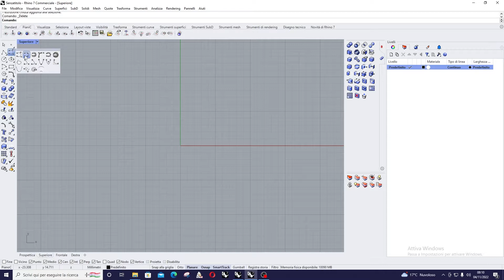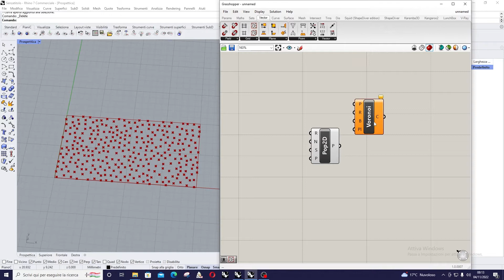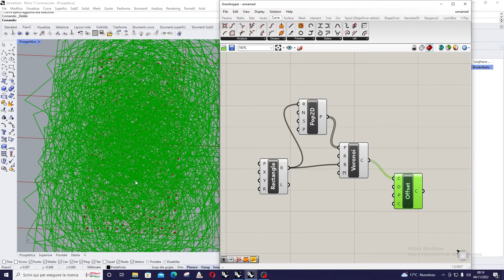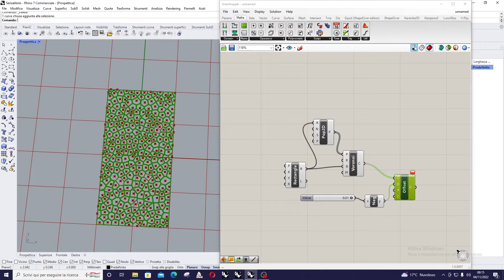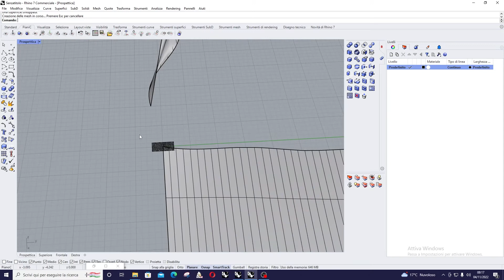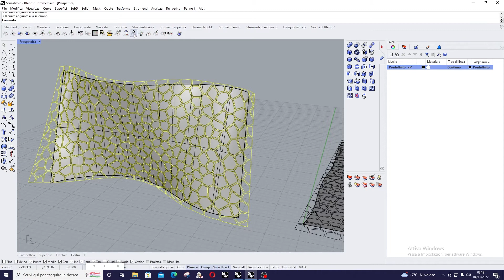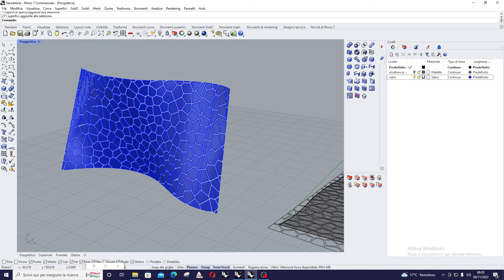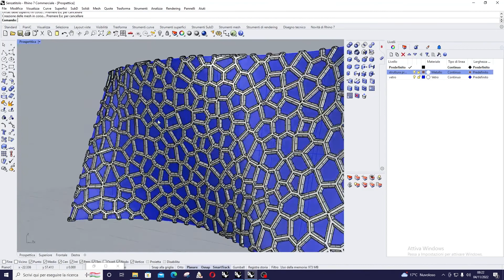RHINO TUTORIAL FACADE VORONOI 5 MINUTES ITA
TUTORIAL AVANZATO DI RHINO_ ADATTA LUNGO LA SUPERFICIE
CREA UNA FACCIATA COMPLESSA IN 5 MINUTI _ IL TUTORIAL DI RHINO CI CONSENTE DI CREARE IN POCHI MINUTI UNA SUPERFICIE COMPLESSA UTILE PER APPLICAZIONI NELL' ARCHITETTURA NEL DESIGN. SI PARTE CON LA CREAZIONE DI UNA POPOLAZIONE 2D DI PUNTI A CUI VIENE APPLICATA UNA DISTRIBUZIONE DI VORONOI IN GRASSHOPPER,  QUESTE CURVE VENGONO PRIMA RAGGRUPPATE E POI FATTE SCIVOLARE SULLA SUPERFICIE IN RHINOCEROS

TUTORIAL GRASSHOPPER EXAGONAL 3D PATTERN USING MAGNETIC FIELD_ COMENZAMOS CREANDO UNA CUADRÍCULA HEXAGONAL Y MODIFICANDO LA ALTURA DE EXTRUSIÓN DE LA REJILLA EN FUNCIÓN DE LA CAPACIDAD DE ATRACCIÓN Y REPULSIÓN DE LOS CAMPOS MAGNÉTICOS EN RHINO Y GRASSHOPPER.  ESTA TÉCNICA SE PUEDE UTILIZAR EN DISEÑO, DISEÑO ARQUITECTÓNICO, AEC, DISEÑO AUTOMOTRIZ.

TUTORIAL GAFANHOTO EXAGONAL 3D PADRÃO USANDO FIELD_ MAGNÉTICO COMEÇAMOS CRIANDO UMA GRADE HEXAGONAL E MODIFICANDO A ALTURA DE EXTRUSÃO DA GRADE COM BASE NA CAPACIDADE DE ATRAÇÃO E REPULSÃO DE CAMPOS MAGNÉTICOS EM RINOCERONTE E GAFANHOTO.  ESTA TÉCNICA PODE SER USADA EM DESIGN, PROJETO ARQUITETÔNICO, AEC, DESIGN AUTOMOTIVO.

TUTORIEL GRASSHOPPER EXAGONAL 3D PATTERN USING MAGNETIC FIELD_ NOUS COMMENÇONS PAR CRÉER UNE GRILLE HEXAGONALE ET MODIFIER LA HAUTEUR D’EXTRUSION DE LA GRILLE EN FONCTION DE LA CAPACITÉ D’ATTRACTION ET DE RÉPULSION DES CHAMPS MAGNÉTIQUES CHEZ RHINO ET GRASSHOPPER.  CETTE TECHNIQUE PEUT ÊTRE UTILISÉE DANS LA CONCEPTION, LA CONCEPTION ARCHITECTURALE, AEC, LA CONCEPTION AUTOMOBILE.

ट्यूटोरियल टिड्डी एक्सागोनल 3 डी पैटर्न चुंबकीय FIELD_ का उपयोग करके हम एक हेक्सागोनल ग्रिड बनाकर और राइनो और टिड्डी में चुंबकीय क्षेत्रों के आकर्षण और प्रतिकर्षण की क्षमता के आधार पर ग्रिड की बाहर निकालना ऊंचाई को संशोधित करके शुरू करते हैं।  इस तकनीक का उपयोग डिजाइन, वास्तुशिल्प डिजाइन, एईसी, मोटर वाहन डिजाइन में किया जा सकता है।

使用磁性FIELD_的蚱蜢EXAGONAL 3D图案教程 我们首先创建一个六边形网格，并根据犀牛和蚱蜢磁场的吸引力和排斥能力修改网格的挤压高度。 该技术可用于设计，建筑设计，AEC，汽车设计。

TUTORIAL GRASSHOPPER EXAGONAL 3D PATTERN USING MAGNETIC FIELD_ WIR BEGINNEN MIT DER ERSTELLUNG EINES HEXAGONALEN GITTERS UND ÄNDERN DIE EXTRUSIONSHÖHE DES GITTERS BASIEREND AUF DER ANZIEHUNGSFÄHIGKEIT UND ABSTOSSUNG VON MAGNETFELDERN IN RHINO UND GRASSHOPPER.  DIESE TECHNIK KANN IN DESIGN, ARCHITEKTURDESIGN, AEC, AUTOMOBILDESIGN VERWENDET WERDEN.